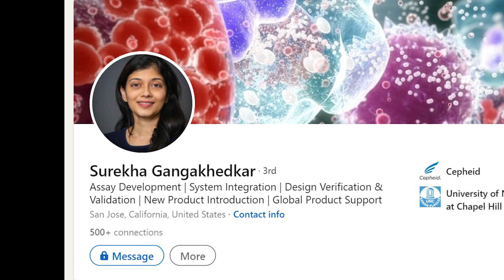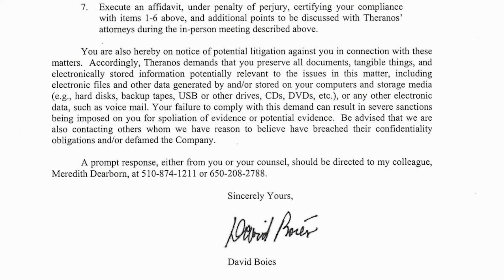Ex-Theranos employees testify against Elizabeth Holmes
Elizabeth Holmes' defense attorneys are trying to convince the jury that Holmes had no idea her invention gave bogus blood test results. In court today, prosecutors chipped away at the defense by calling ex-Theranos employees to testify. Senior scientist Surekha Gangakhedkar testified that Holmes was in fact aware of problems in the blood lab.